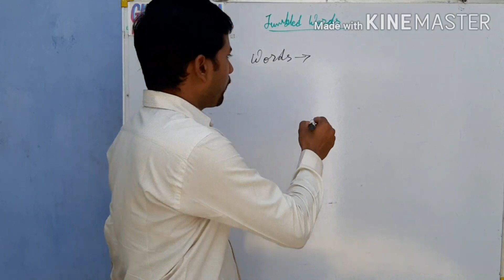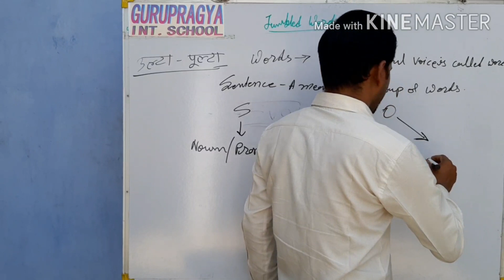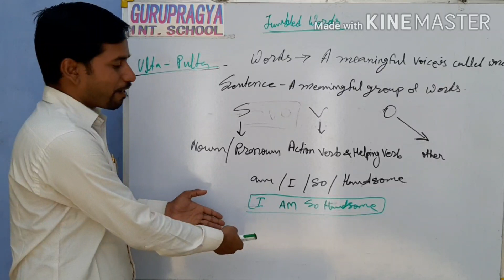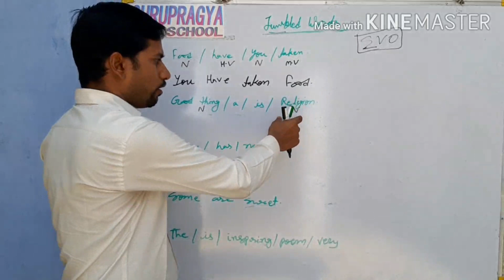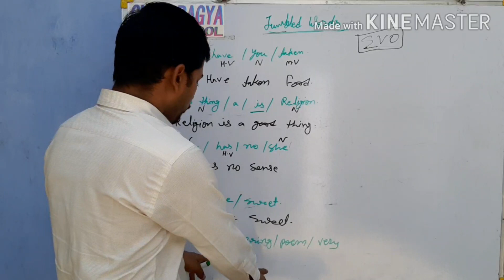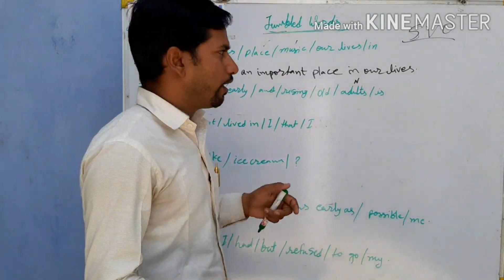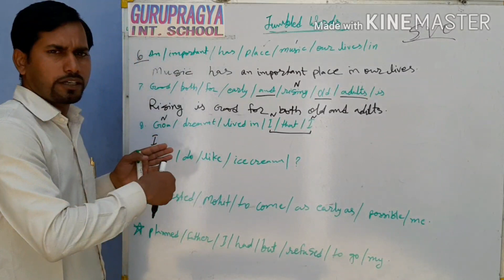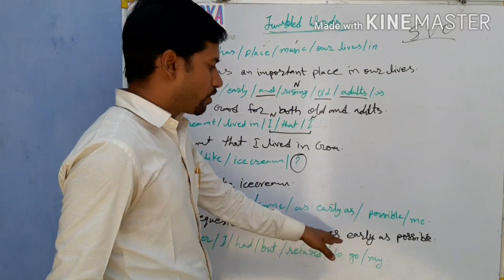Jumbled words, jumbled sentence, sentence arrangements, words arrangements, English grammar Guruprag